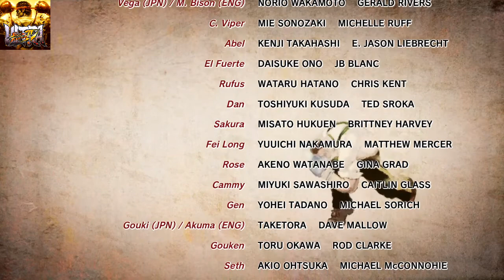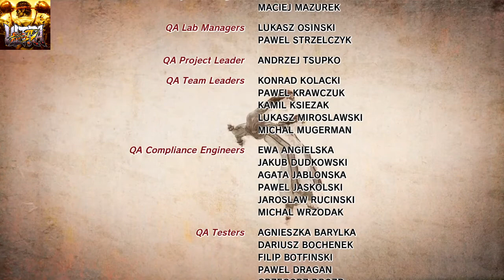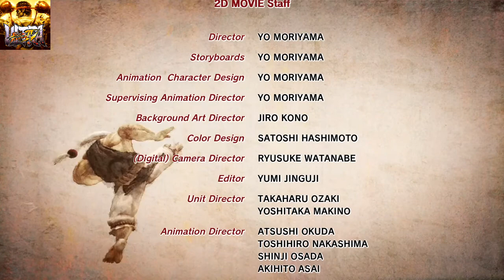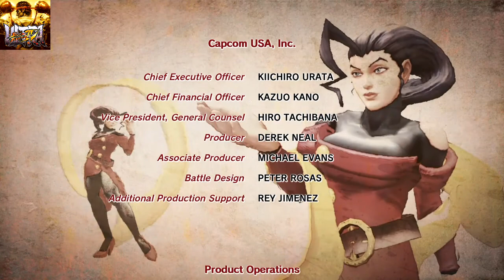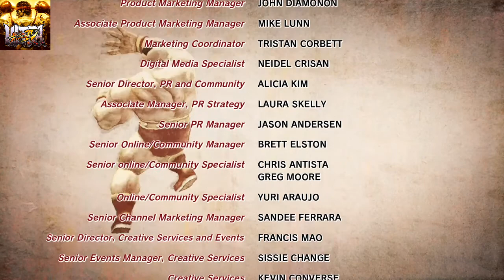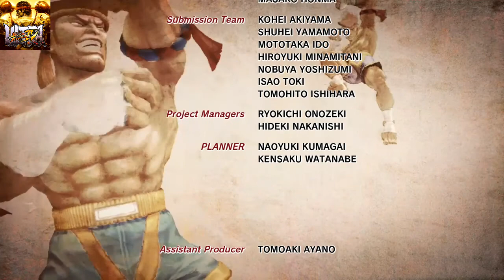Ultra Street Fighter IV (PlayStation 4) - Chun Li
This is game play of Ultra Street Fighter IV for the PlayStation 4 (PS4)
Playing as: Chun Li